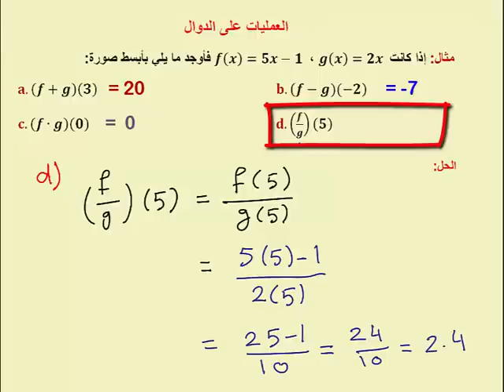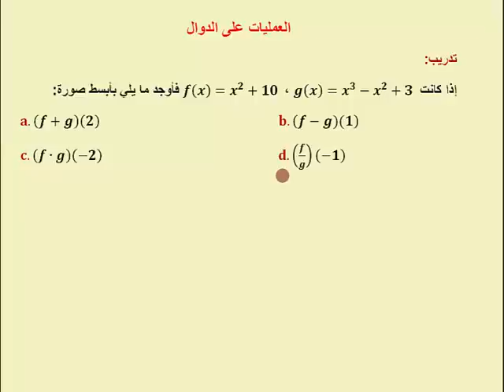الرياضيات تأسيسي - صف 12 - العمليات على دوال كثيرات الحدود-2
الفصل الدراسي الأول 2015/2016- الدروس المصورة